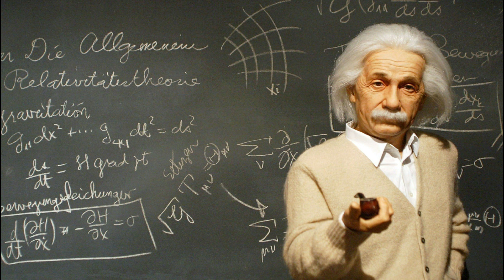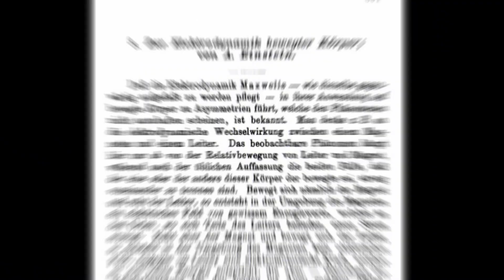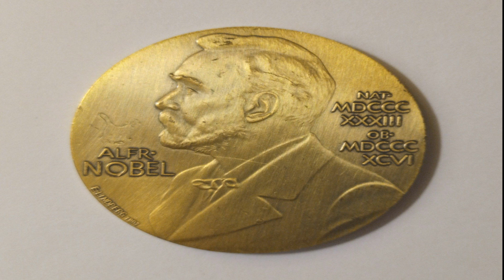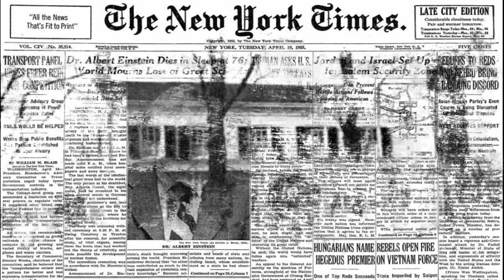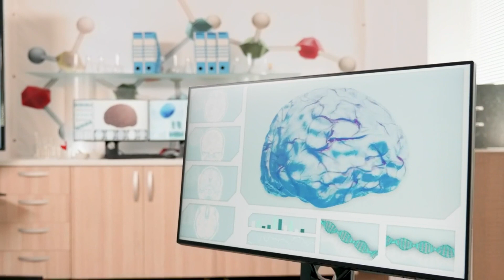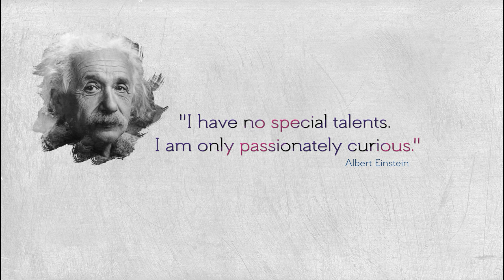Who was Albert Einstein? Full Documentary in Urdu/Hindi.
In this video you will come to know who was the genius Albert Einstein.
Albert Einstein was a German-born theoretical physicist. He is best known for his theory of relativity and specifically mass–energy equivalence, E=mc².
In 1900, Einstein's paper "Folgerungen aus den Capillaritätserscheinungen" ("Conclusions from the Capillarity Phenomena") was published in the journal Annalen der Physik.On 30 April 1905, Einstein completed his thesis, with Alfred Kleiner, Professor of Experimental Physics, serving as pro-forma advisor. As a result, Einstein was awarded a PhD by the University of Zürich, with his dissertation A New Determination of Molecular Dimensions.

Also in 1905, which has been called Einstein's annus mirabilis (amazing year), he published four groundbreaking papers, on the photoelectric effect, Brownian motion, special relativity, and the equivalence of mass and energy, which were to bring him to the notice of the academic world, at the age of 26.